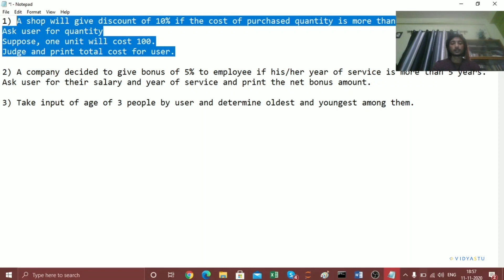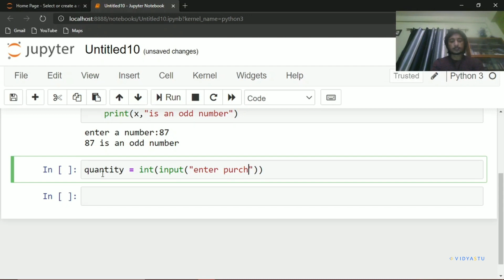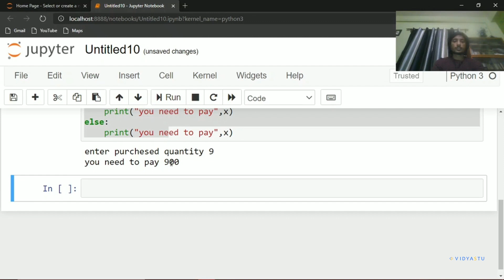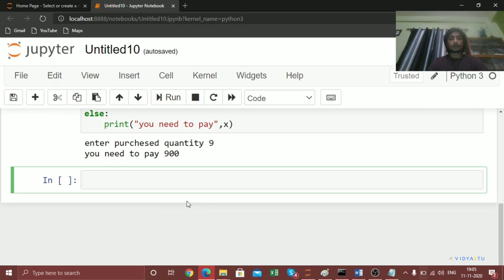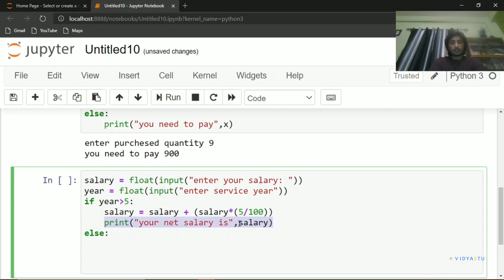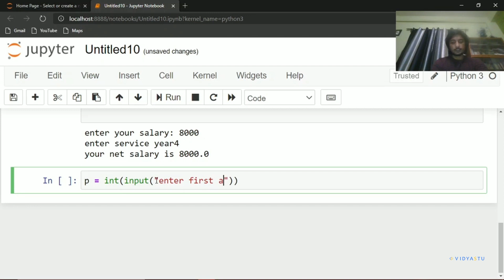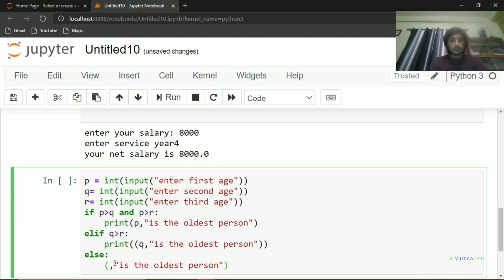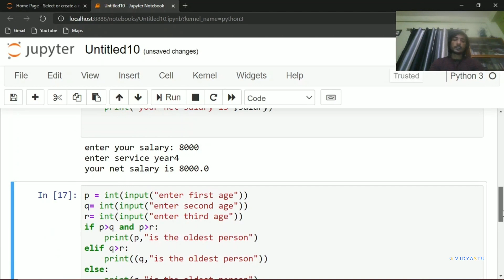Python Programming Language in Bengali. . Thirteenth class .Control flow part 4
control flow in python problem solving